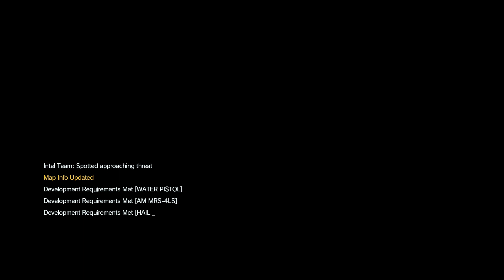Metal Gear Solid V The Phantom Pain Part 11/21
0:00 BLOOD RUNS DEEP
52:05 MISSION 19 ON THE TRAIL

Hello everyone and welcome to my playthrough of metal gear solid V The Phantom Pain.
I have not played this game before so there is a lot of things I am probably going to mis.
Metal Gear Solid V: The Phantom Pain is a stealth game developed by Kojima Productions and published by Konami. It was released worldwide for Microsoft Windows, PlayStation 3, PlayStation 4, Xbox 360 and Xbox One on September 1, 2015. It is the ninth installment in the Metal Gear series that was directed, written and designed by Hideo Kojima following Metal Gear Solid V: Ground Zeroes, a stand-alone prologue released the previous year, as well as his final work at Konami.